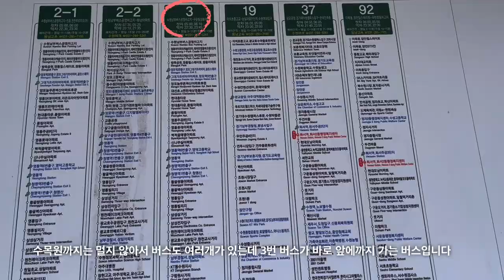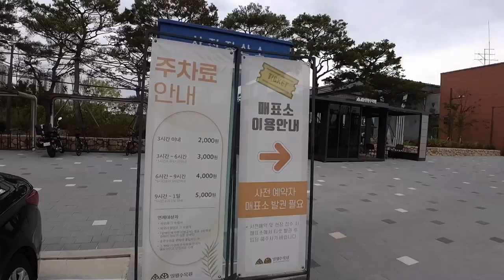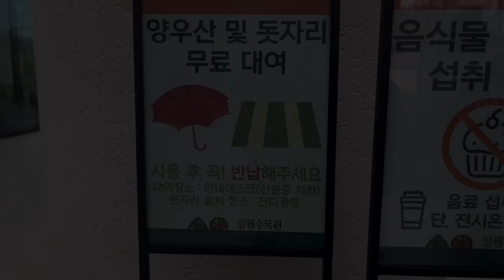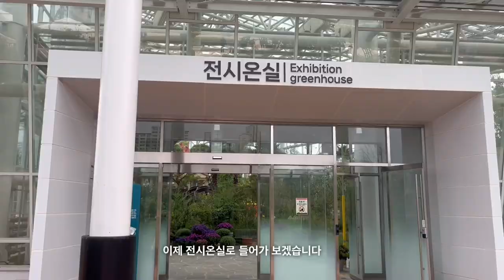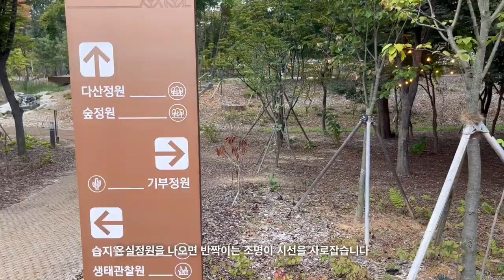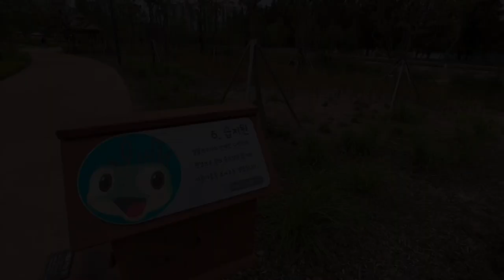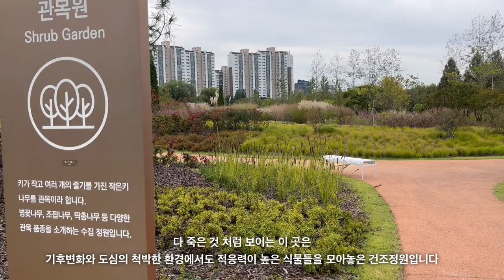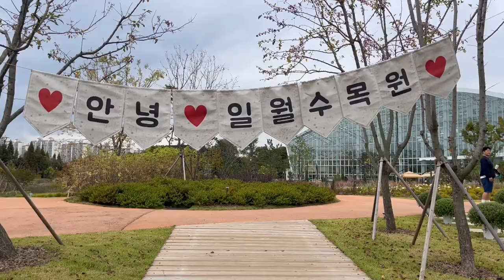서울근교나들이추천 부모님모시고가볼만한곳 이국적인국내여행지 인스타감성포토존 가을여행추천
오늘 소개해드린 곳은 경기도 수원에서
올해 5월에 정식개장한 일월수목원이에요.

신상 수목원이라 아직 미흡하긴 하지만
갈때마다 더 성장하고 있는게 보입니다.
시간이 지나면 진짜 도심 속 숲속의 풍경을 볼 수 있을거라 믿어요.

모두 행복한 가을 보내시길 바랍니다😍

📌 경기도 수원시 장안구 일월로 61(천천동) 일월수목원

0:07 화서역에서 수목원으로 가는 길
1:13 수목원 입구(주차장)
1:54 입장료와 유의사항
2:17 방문자센터(카페. 식물상담실. 가든숍)
3:54 수목원 입장
4:08 장식정원
4:43 전시온실
5:40 숲정원. 다산정원
6:01 생태관찰원
6:44 습지원
7:11 초지원
7:45 건조정원
8:14 텃밭정원